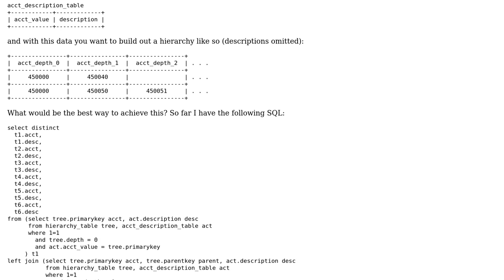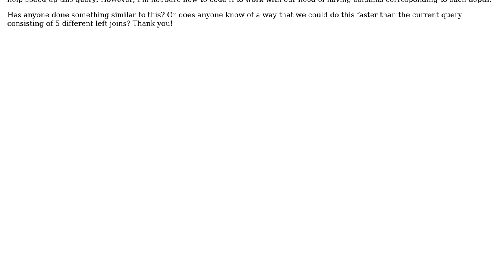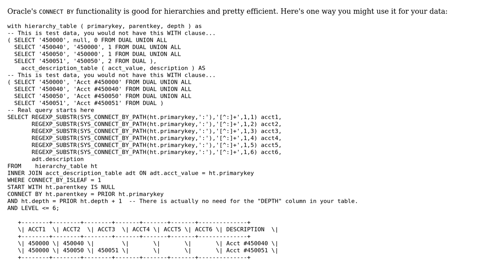How to build a hierarchy in Oracle SQL as efficiently as possible?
With thanks & praise to God, and with thanks to the many people who have made this project possible! | Content (except music & images) licensed under CC BY-SA | Music | Images & others | With thanks to user Matthew McPeak user Cody Maxie and the Stack Exchange Network Trademarks are property of their respective owners. You are responsible for your own actions.